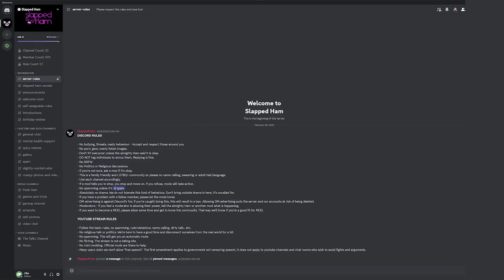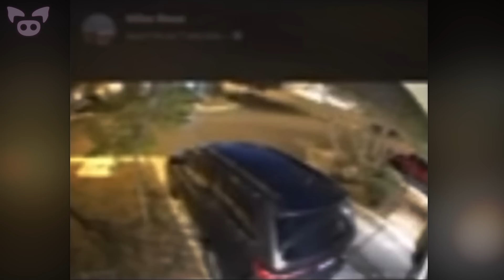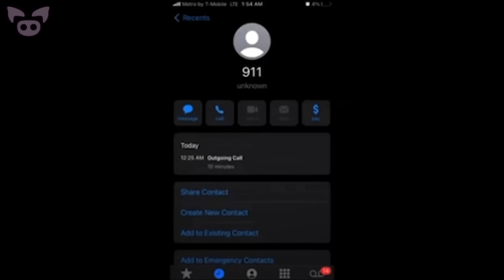This Scary Footage Will Chill Your Bones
From scary footage captured by a TikToker who claims he had aliens in his backyard to creepy footage that might show a ghost caught on camera, this scary footage will chill your bones.

SOURCES:
6. This is what the owner of this photo said.
5. @streets.of.heaven.r.gold
4. This photo was taken yesterday 15th June by my ex wife of our grandson...
3. I filmed this near Amesbury in Wiltshire England. I counted at least three UFOs...
2. Our REMPOD went NUTS at the Hockomock Swamp
1. Hello. My name is Robin Duncan and I have a couple of ghost stories and pictures...

CHRISTIAN ANDERSEN
Seismic Energy

COBBY COSTA
Pressure Put